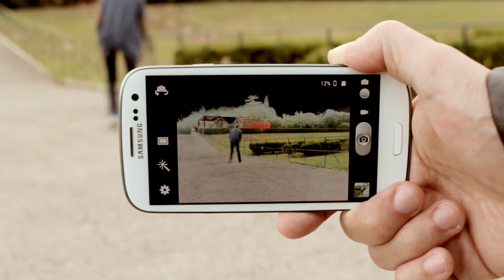Phone Dance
Junho 2013